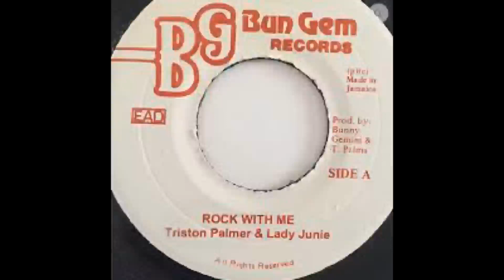Triston Palma & Lady Juney - Rock With Me+Version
TITTLE：Rock With Me
ARTIST：Triston Palma & Lady Juney
LABEL： Bun Gem

80’s  90's  Dancehall Reggae